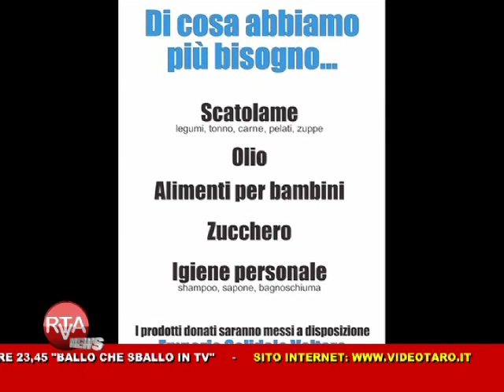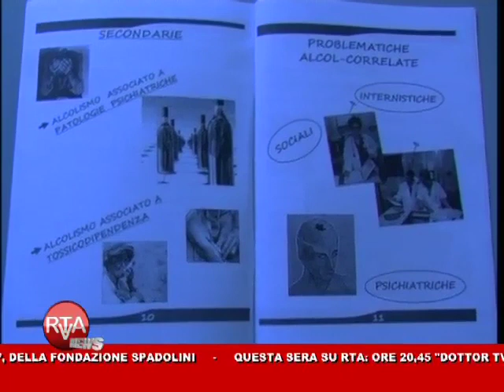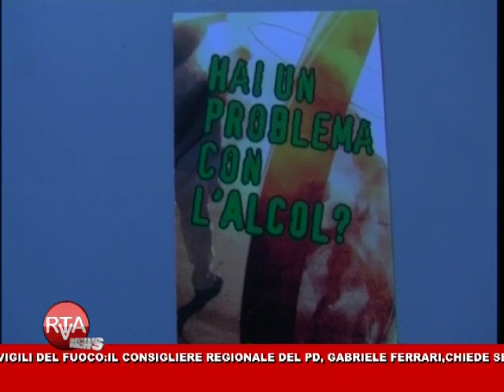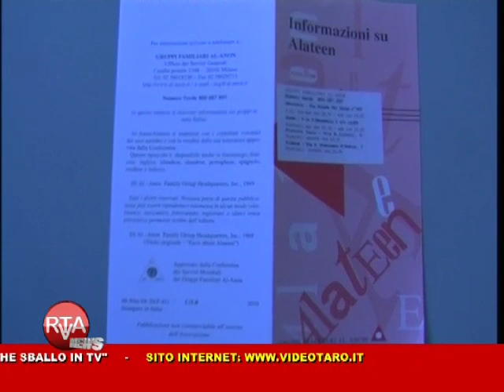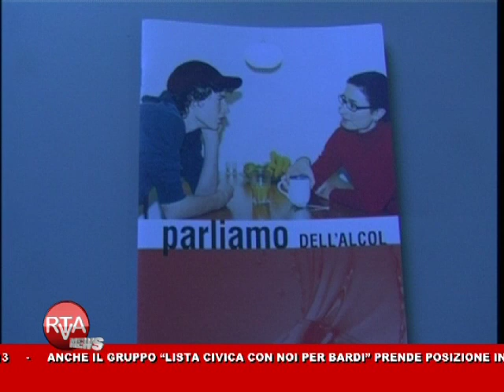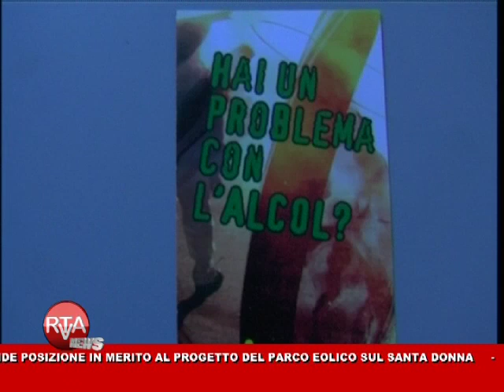RTA News 10-04-13 1° parte™